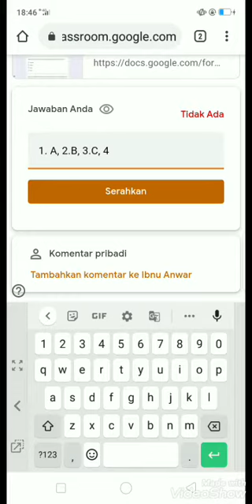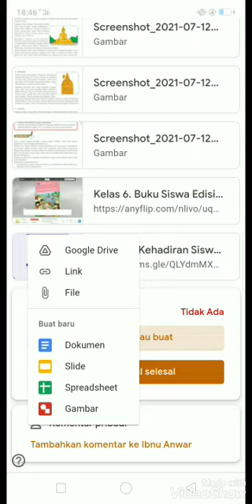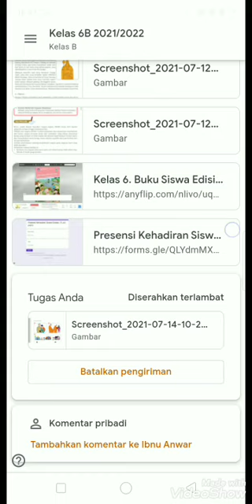Cara Mudah Jawab Tugas di Google Classroom